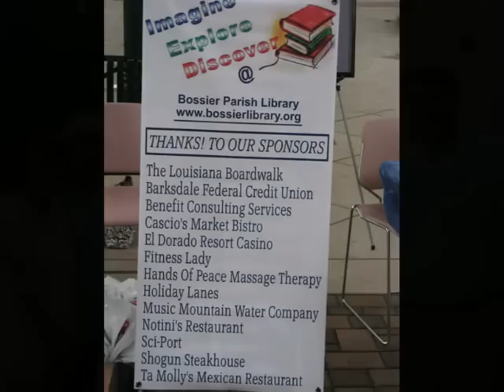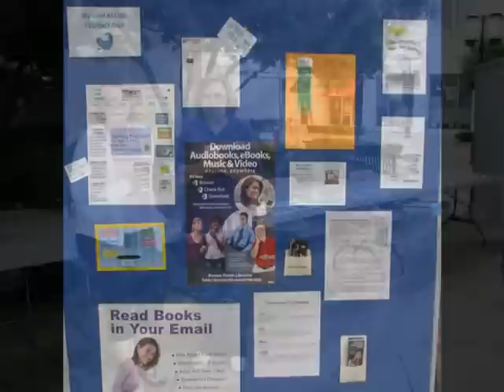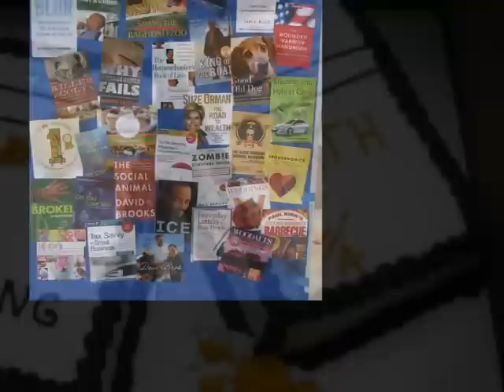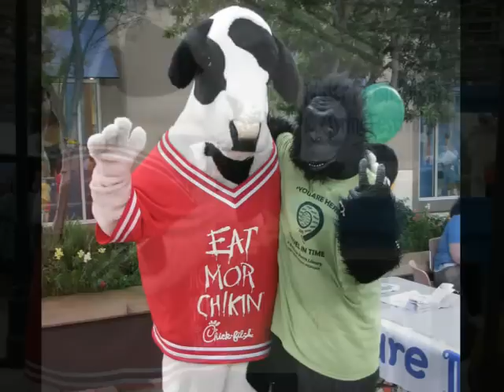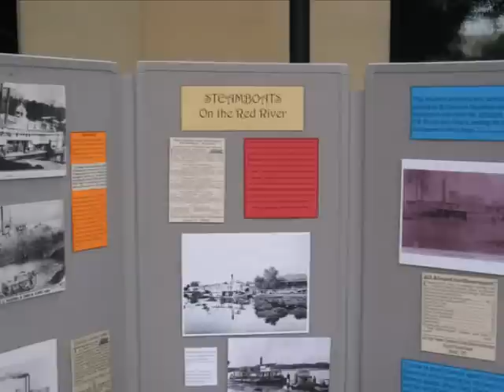Spring Festival 2011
Did you miss this year's Spring Festival at the Louisiana Boardwalk? If so, here's a pictoral recap!